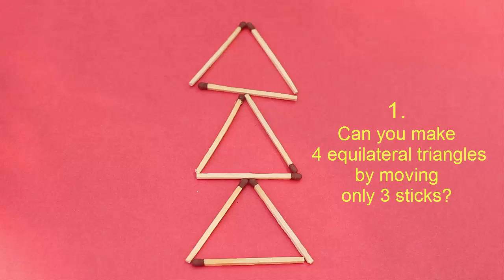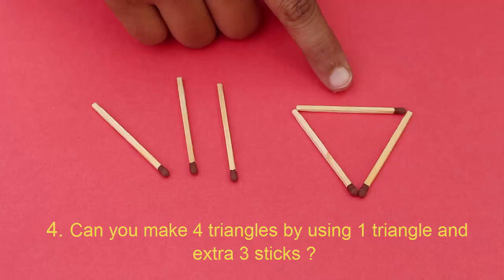Matchstick Puzzles - One | Marathi